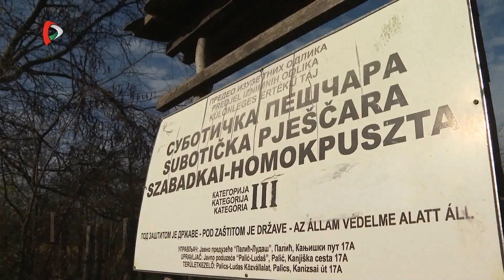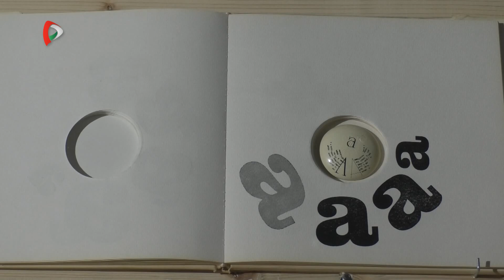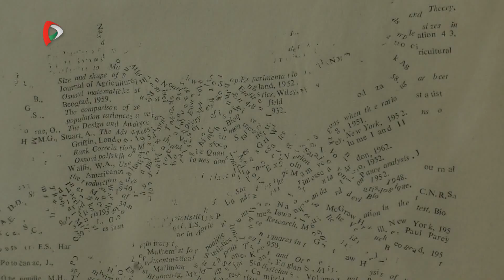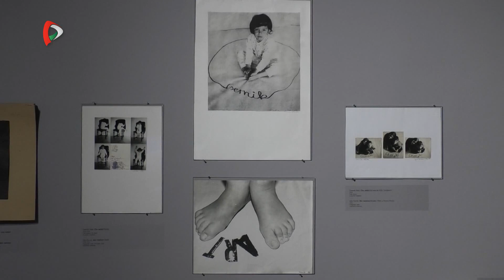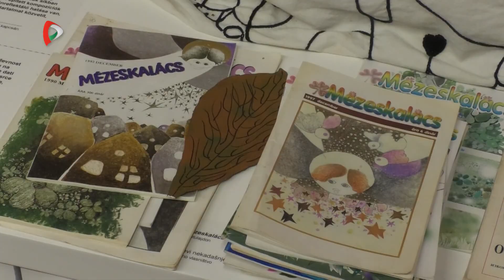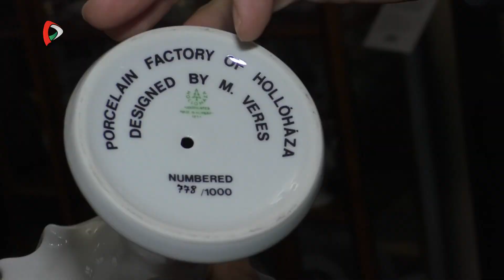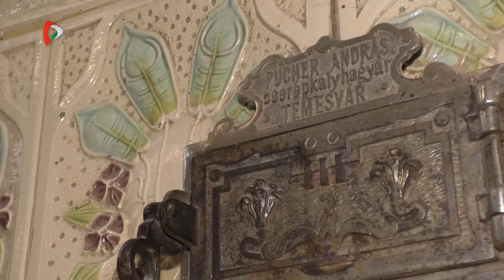Vidékünk – 2022.11.26.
Vajdasági témák, emberek és történések - magazinműsor a mindennapjainkról.